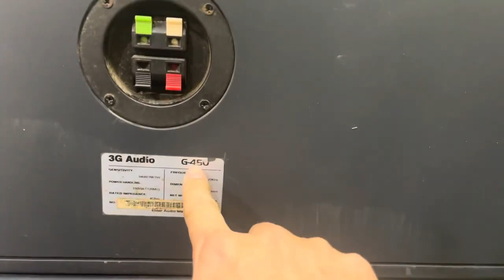Loa bãi 3G đẳng cấp 2 bass 2 treble kèn Siêu rẻ LH 0939 612 666